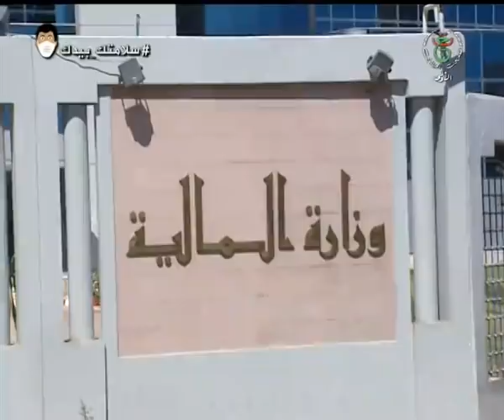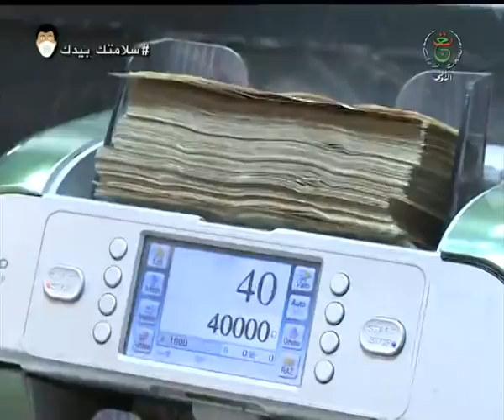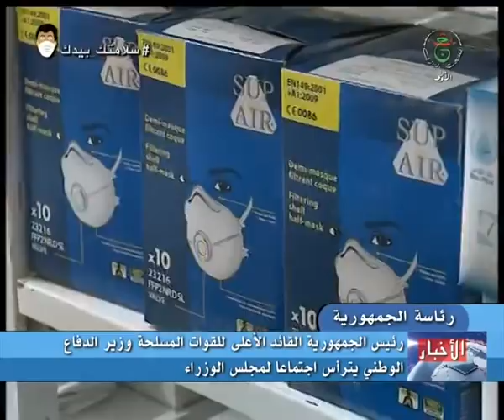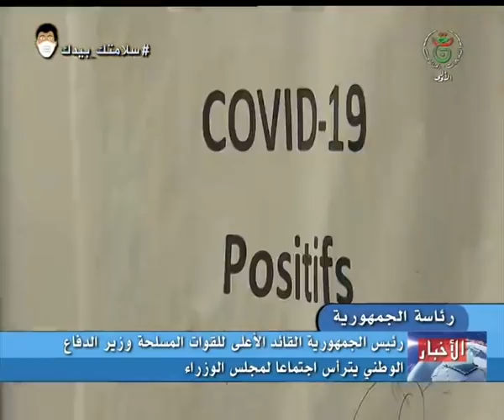بيان إجتماع مجلس الوزراء المنعقد اليوم برئاسة رئيس الجمهورية السيد عبد المجيد تبون